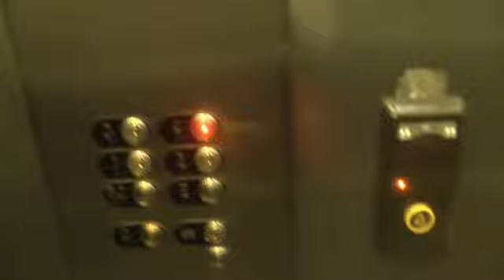LES ITINERAIRES DE MICHOU W D D 28 NOVEMBRE 2015 PAU VENEZ ALLONS À LA SALLE NOUSTE HENRIC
Bonjour,
Il y a à Pau une salle d'expositions qui est pratiquement inconnue, par les Palois mais également par les personnes visitant notre ville, c'est dommage car il y a de belles et nombreuses expositions à y voir, voici commet y aller